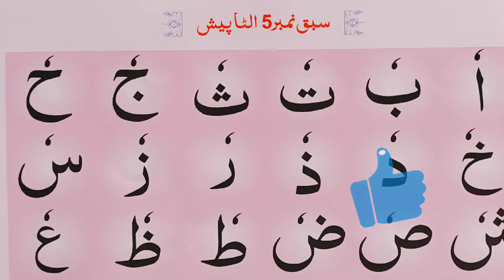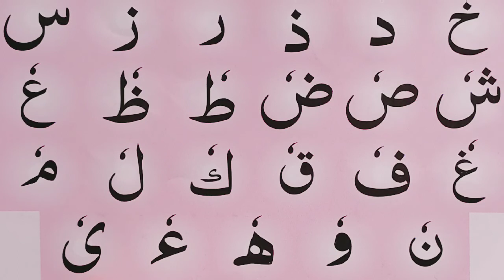how to read Ulta pesh. الٹا پیش۔۔ waw maddah